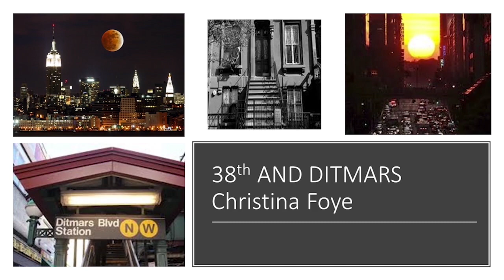38th and Ditmars from WOMEN ON LOVE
Music and lyrics by Katya Stanislavskaya,
Performed by Christina Foye as part of WOMEN ON LOVE: a virtual concert produced by Temple University Theatre Department, October 2020
Directed by Maggie Anderson
Music director and audio mixer: Patrick Tice-Carroll
Video editing: Maggie Anderson and Gregg Cagno
Piano track: Katya Stanislavskaya